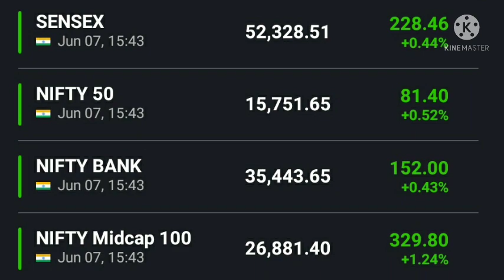अनिल सिंघवी का बाजार पर ऐलान , Nifty Bank Nifty Dow Jones Sgx Nifty Nikkei Kospi Hang Sang FTSE Dax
stock market
Nifty# Bank_nifty#bank_nifty_view

Nifty analysis
Intraday stock for tomorrow Multibagger stock